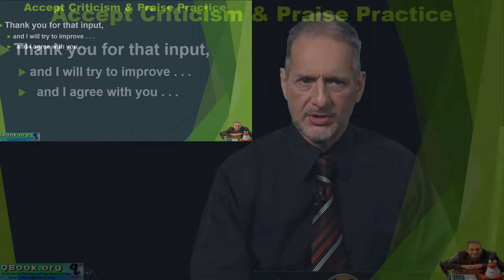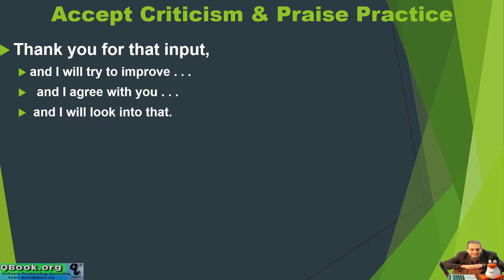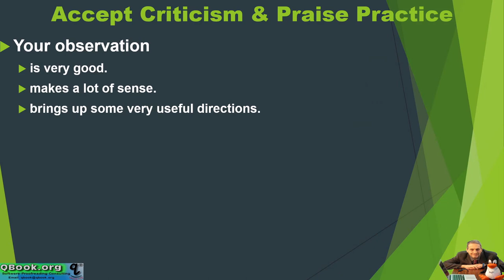presentation unit 5 part 6 8